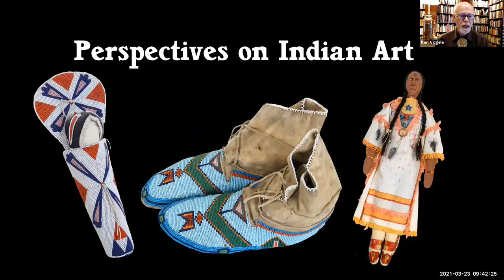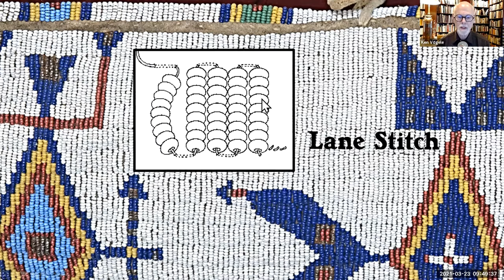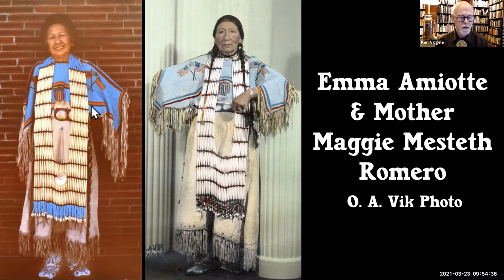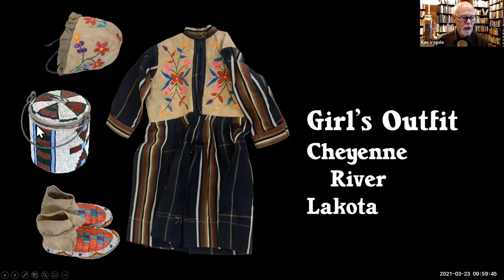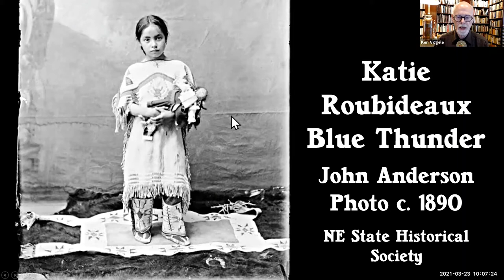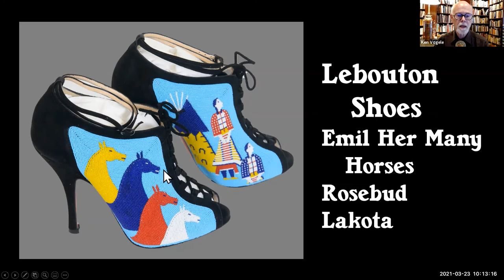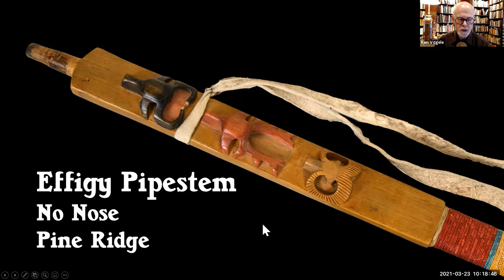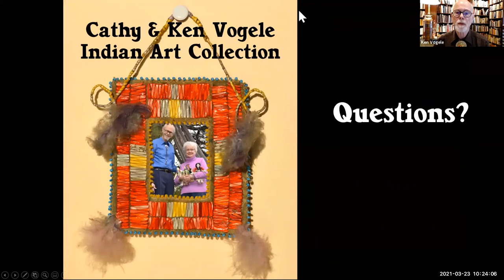Ken Vogele | The Cathy and Ken Vogele Indian Art Collection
The South Dakota Art Museum Guild is pleased to host this Zoom program featuring Ken Vogele speaking from Rapid City about Ken and Cathy's extensive American Indian art collection, including works now on view in the museum's exhibition, "The Cathy and Ken Vogele Collection."

The Vogeles have played an important role in cultivating American Indian arts and crafts in the state. Beyond building a substantial private collection, they have shared the wisdom of their connoisseurship as Board members for the South Dakota Art Museum and Northern Plains Tribal Arts Show. The Vogeles also connected Lakota artisans to good quality materials and sales opportunities through their Sioux Trading Post shops in Rapid City and Mission, SD. Their advocacy for and support of American Indian arts in South Dakota is a legacy that the South Dakota Art Museum is honored to preserve with this collection.